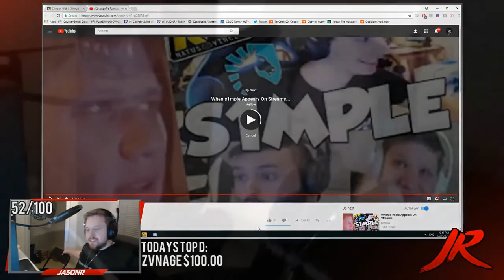JASONR | Stream HIGHLIGHTS, RAGES, and FAILS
All clips were made by yours truly. Hopefully you get to see this @JASONRRR

SC: jamesstonge